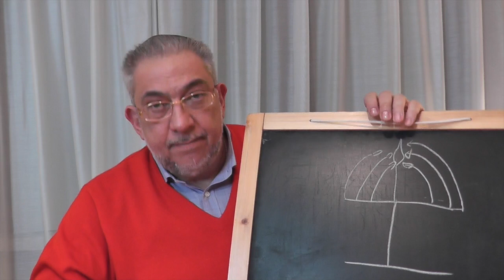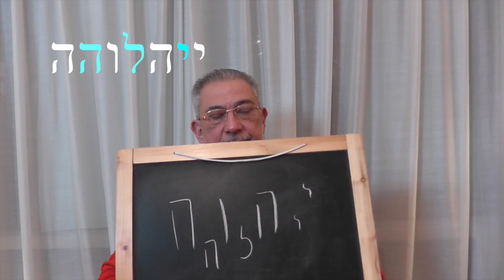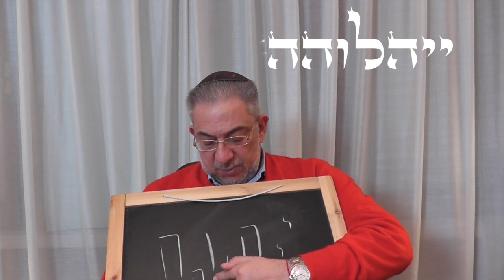Kabbalah: Secretos del Zohar - clase 134 Behaaloteja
Albert Gozlan, Maestro de Kabbalah, explica los Secretos del Zohar: estudio del Zohar Ha Kadosh, parasha Behaaloteja.
El candelabro de 7 brazos, la Menora.
Meditación para suavizar los juicios de la vida.